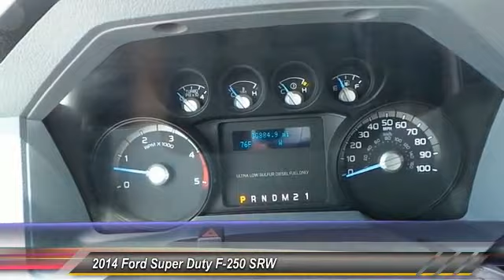f250 Odessa TX EEA32372PH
2014 Ford Super Duty F-250 SRW 4WD CREW CAB 156 XLT

5000 John Ben Shepperd Parkway

NOTITLE